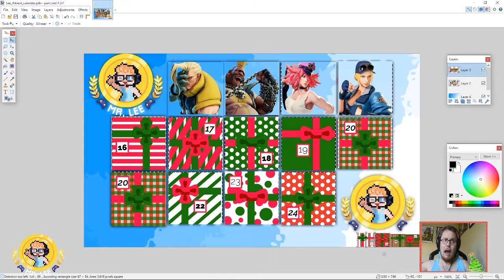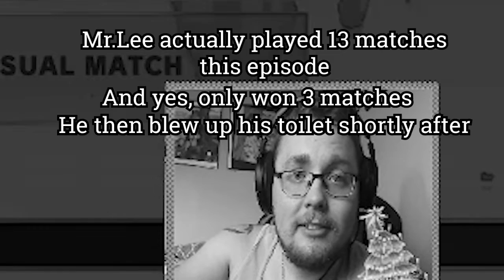MR.LEE PLAYS LUCIA!!! 12 Days Of Street Fighting Day 4!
I love lucia!

AMAZON MUSIC:
PANDORA: NOT YET

The Boys:
8bitNezu's Twitch/Youtube: